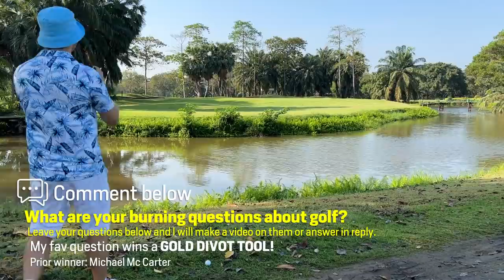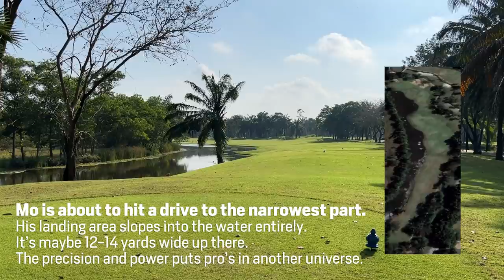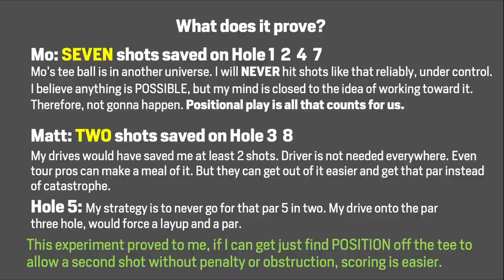Difference Between PRO and 3 HANDICAP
Today we play golf with pro Mo and we learn the difference between a pro and a low handicap tee shots and how wrong they can go vs how good they could be. Of course, Pro Mo is a Pro and trains full time.

 How to be a scratch golfer? You have to practice like a pro. you have to dedicate hours to your game. And even then you are far from a pro. Mo has been training for years and has worked on his body dedicated for 2.5 years. This is a real job. Anyone claiming their job is a real job and his job is not a real job does not know the dedication needed without a boss to tell you what to do. Making spreadsheets at a mega corporation is a way to make money. It's no more real than hours in the sun, pushing weights, cardio, hitting balls, all for a tiny percent chance at a payoff. Scratch golf is easy compard to pro golf. let's not glorify a scratch player. The scratch player can still shoot a 88, I have seen it. A two, three or four handicap averages between 77 and 80 shots. The difference is so vast. This is the real deal. Mo is a beast. Of the East. He puts the Thigh into Thighland.